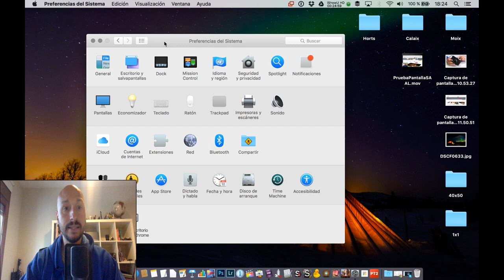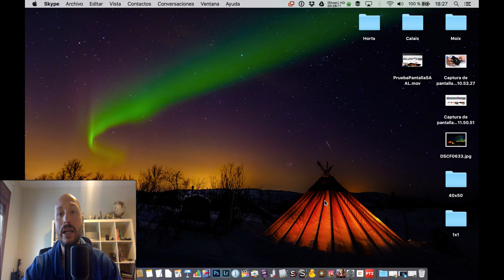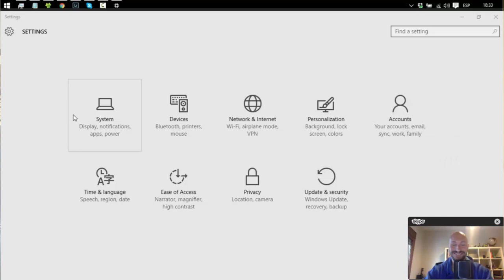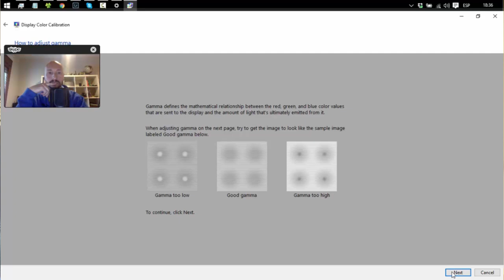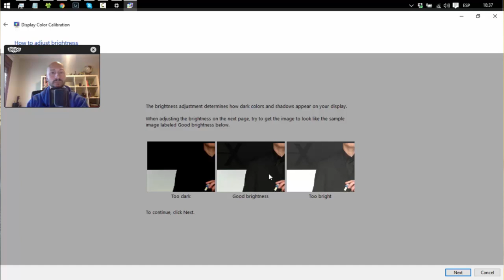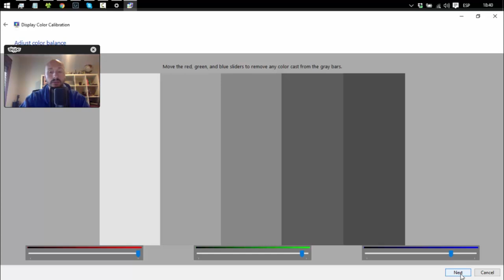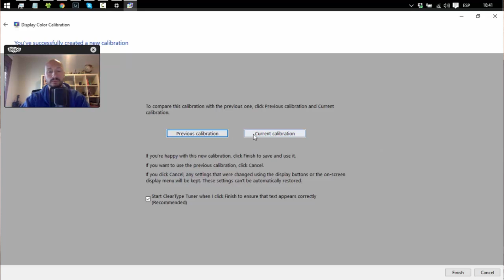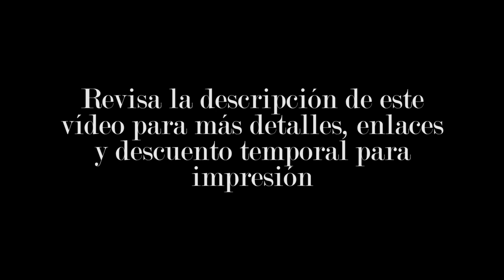Calibración de pantalla | Parte 2/2 - Práctico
Las formas manuales de calibrar una pantalla, tanto en MAC como en PC para fotógrafos. Si no has visto el vídeo anterior, te recomiendo verlo porque hablamos del lado teórico y mencionamos muchos detalles importantes:

Si quieres experimentar con perfiles ICC para impresión (algo que mostraremos también pronto) puedes echarles un vistazo aquí y también es de donde me he descargado la imagen de prueba:

Si nunca has usado los servicios de Saal-Digital, actualmente hay un descuento temporal para nuevos clientes:

- Pedido mínimo 39,95€
- Válido hasta 31 de julio 2016
- Solo para nuevos clientes
- Envíos a España

Síguenos